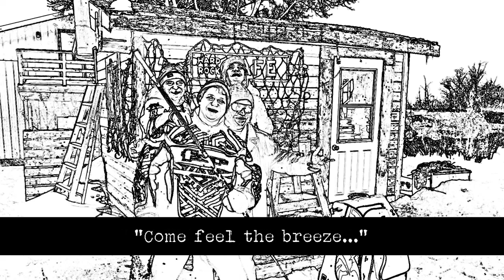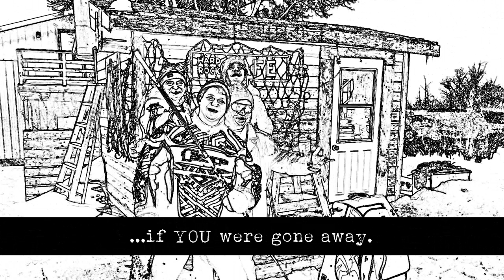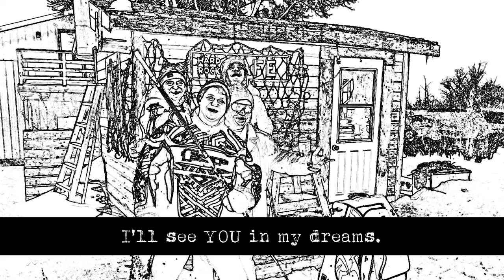the Daddy Complex - LIVING THE DREAM (lyric video)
Lyric video for LIVING THE DREAM - in memory of Warren Shewchuk.

The Daddy Complex (on this song) is...
NEAL PINTO - Vocals, Guitars, Bass, Mellotron
JAY TOOKE - Drumkit
written and produced by Neal Pinto
vocal engineering sorcery by Chris Burke-Gaffney
special sauce mixing by Jay Tooke